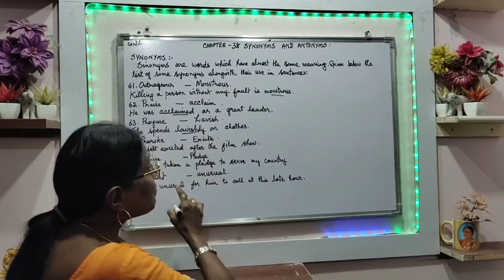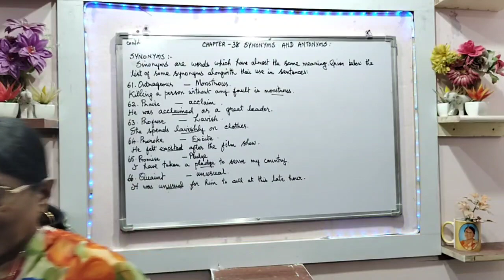Contd. Chapter : 38 - Synonyms & Antonyms 61 to 66